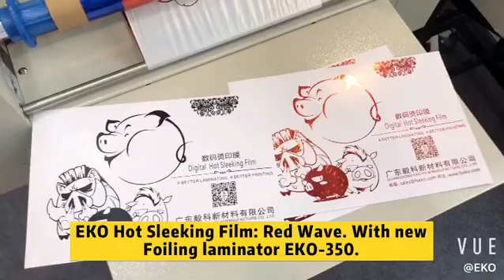EKO Toner Foiling color: Red Wave. Working temp 105 degrees, only transfer the image to the Toner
EKO Toner Foiling color: Red Wave. Working temp 105 degrees, only transfer the image to the Toner of the paper surface. For holiday cards/ festive card/ graphic design/ individual design, etc. tonerfoil hotstamping sleekingfoil hottransfer by ekofilm